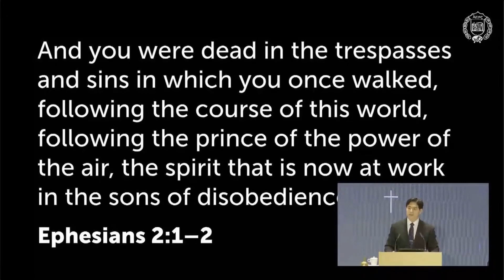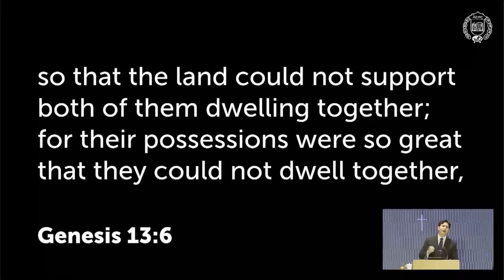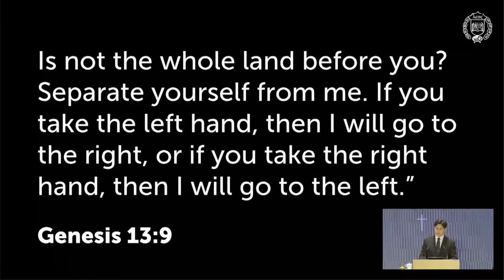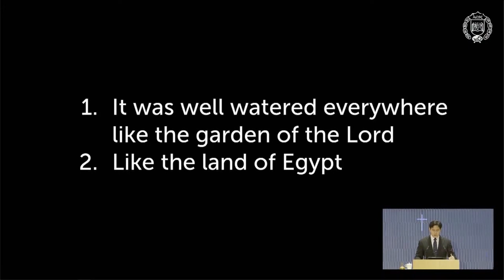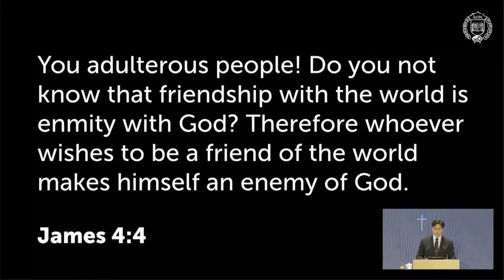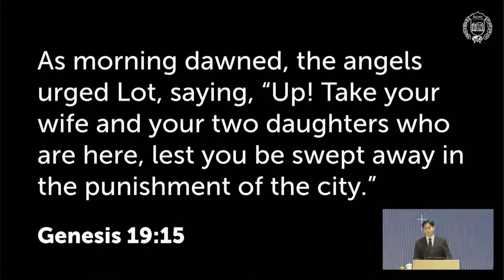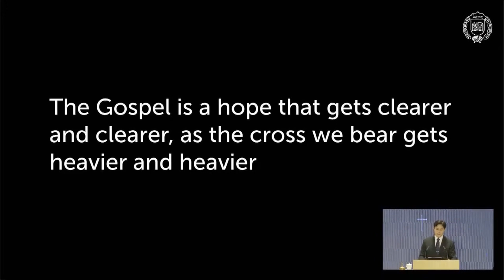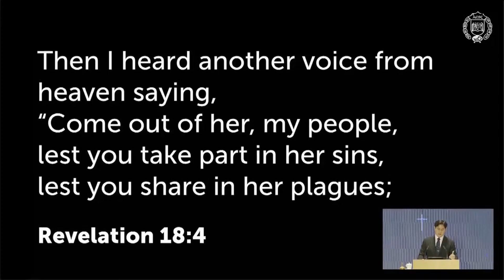Lord's Day Sermon [2022.11.27] Citizens of God in the City of Man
Sermon title: Citizens of God in the City of Man.
Scripture reading: Gen. 12:10-13; 13:1-18.
Preacher: Evg. Nicholas Chiang